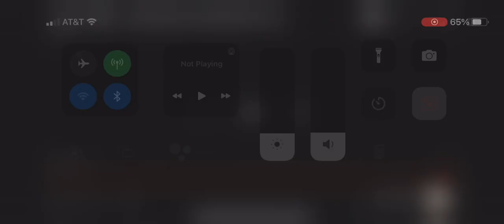Woody And Buzz Use Sid’s Rocket To Fly